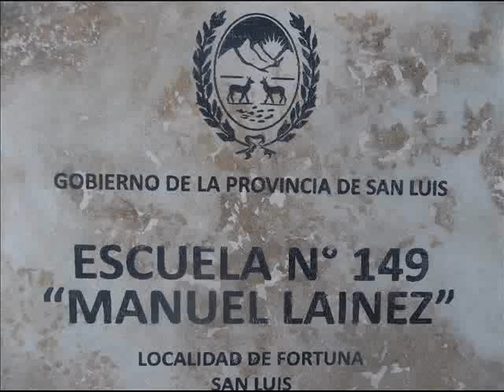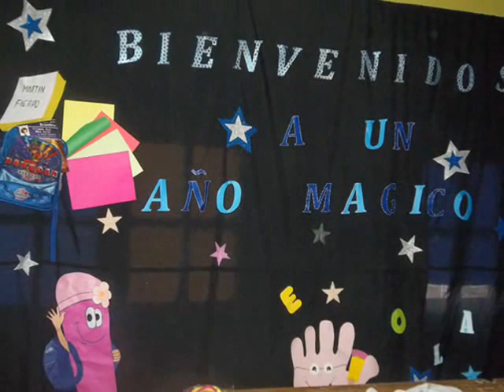Esc Manuel Lainez